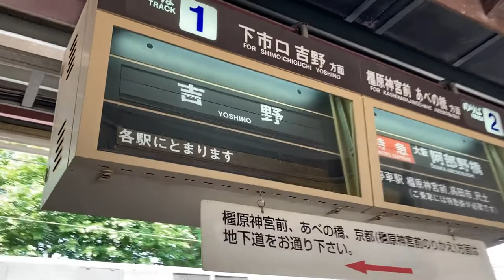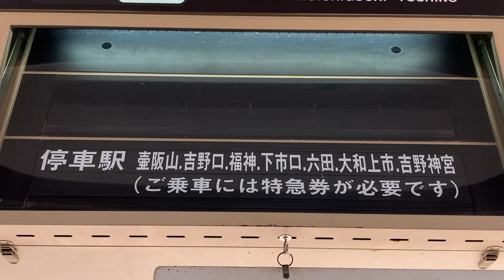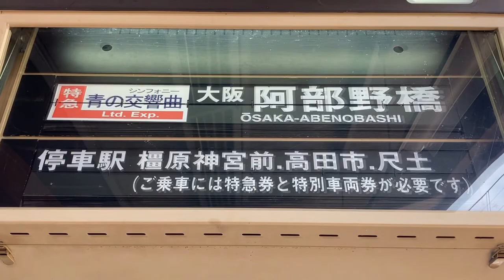近鉄 飛鳥駅 改札口・ホーム 発車標(反転フラップ式案内表示機・パタパタ) ※ホームは大阪阿部野橋方面のみ設置